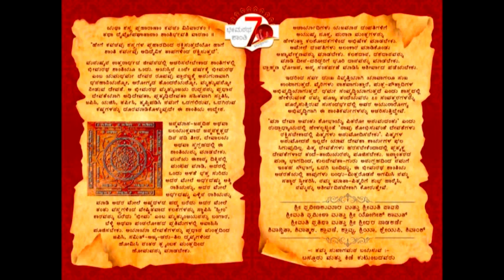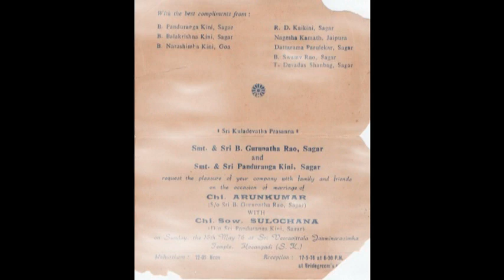Life and story of my Parents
Life story depicted in pics